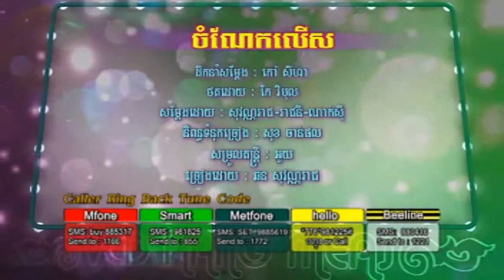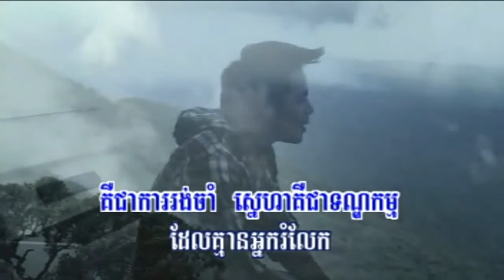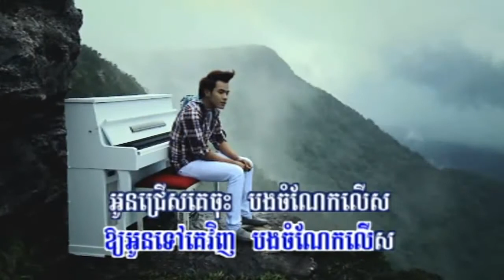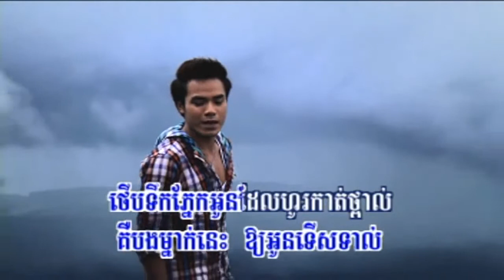HM VCD Vol 137 | Chomnaek Lers by Sovanareach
Hang Meas VCD Vol 137 & 138
If You like This Video please Consider Buying Original CD&VCD